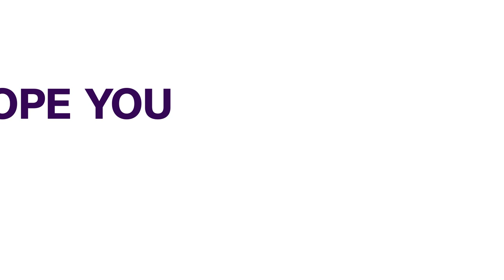ECONOMIC HARDSHIP: ELDERS APPEAL TO PRES. TINUBU CUSHION THE EFFECT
The Elders and Widows of the Akaba community of Yenagoa Local Government in Bayelsa State are calling on President Bola Tinubu to cushion the effect of the present hardship, saying that it is biting hard on them.